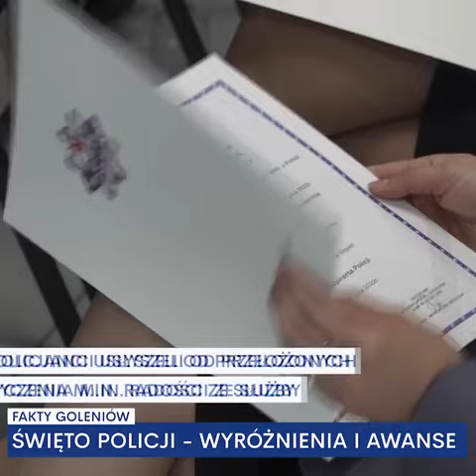Święto Policji 2022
Awanse, wyróżnienia, życzenia udanej służby od przełożonych. Policjantki i policjanci z Komendy Powiatowej Policji w Goleniowie spotkali się podczas dorocznego Święta Policji. Na co dzień w goleniowskiej komendzie służy blisko 160 funkcjonariuszek i fukcjonariuszy.